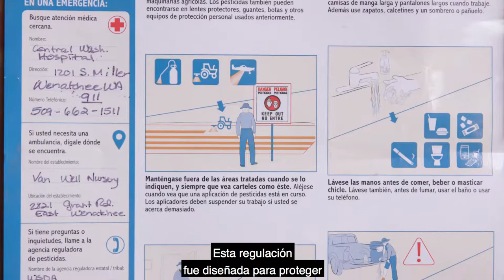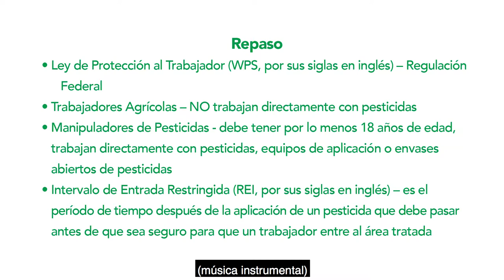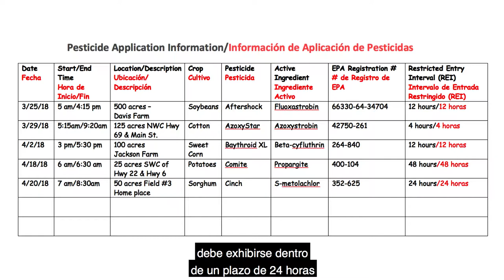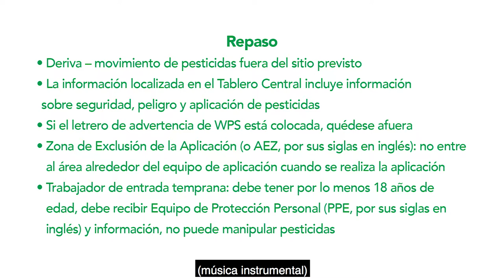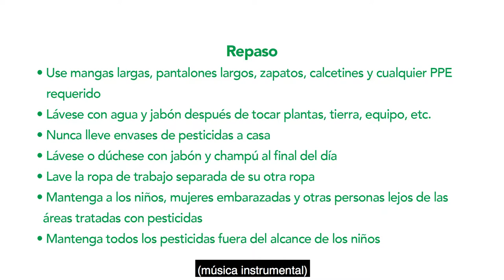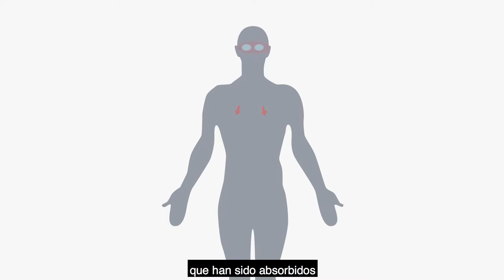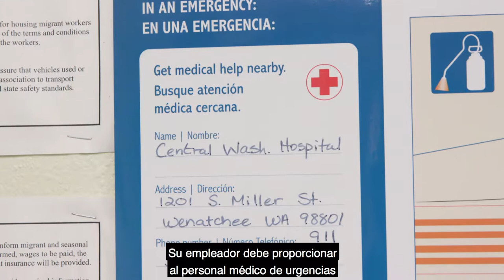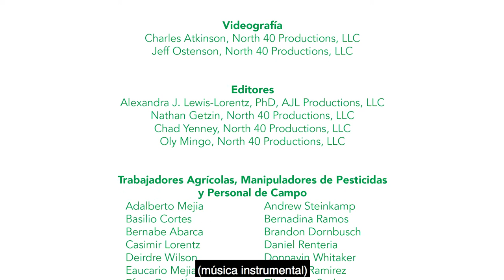Ley de Protección al Trabajador (WPS) para Trabajadores Agrícolas (subtítulos)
Este es un video aprobado por la EPA (28 minutos) para capacitar a los trabajadores agrícolas con el contenido de capacitación ampliado prescrito en el estándar revisado de 2015. Para uso en 2018 y más allá, de Pesticide Educational Resources Collaborative (PERC). Esta es la versión en español / subtitulada. (EPA Worker PST 00028).